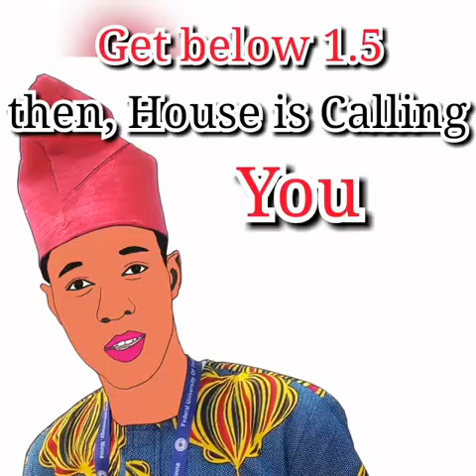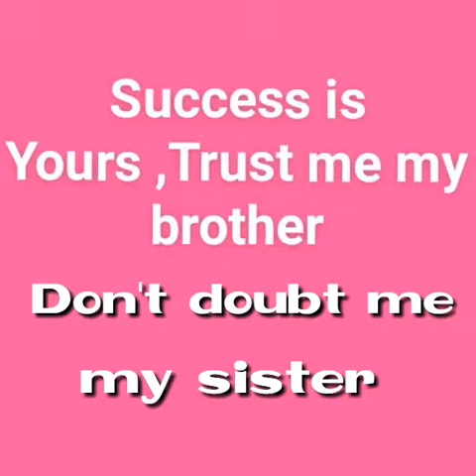Wo (Futminna Student) by KingBeryor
KingBeryor freestyle, Wishing all Futminna Student success in their exam, Dance along with your Badoskio Rapper Ojare